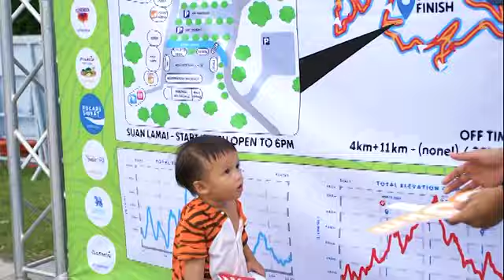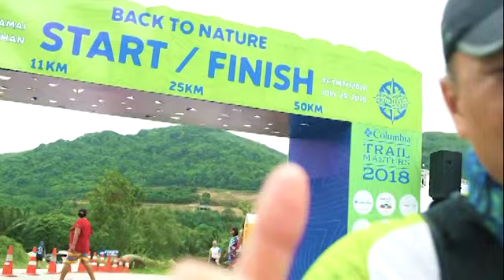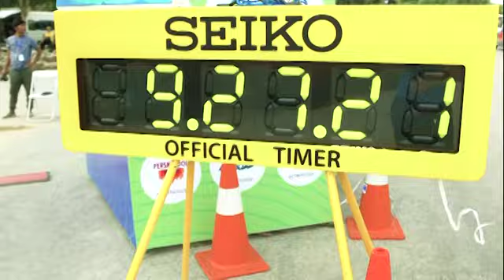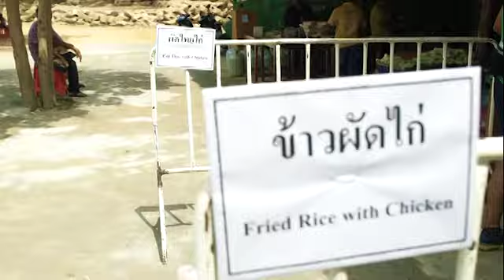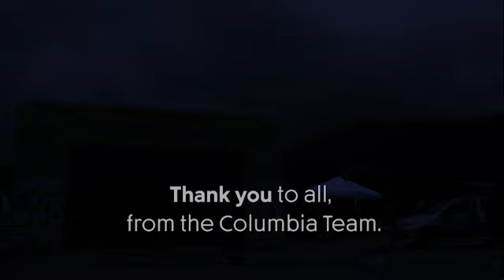Columbia Trail Masters 2018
Here is the long highlights video capturing the CTM 2018 event at Suan Lamai, Wang Chan Valley Thailand.